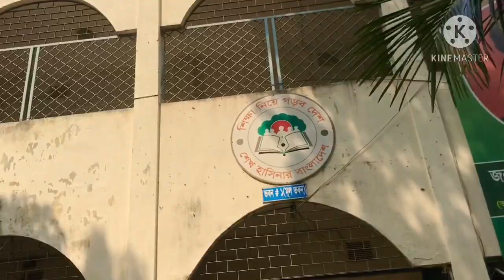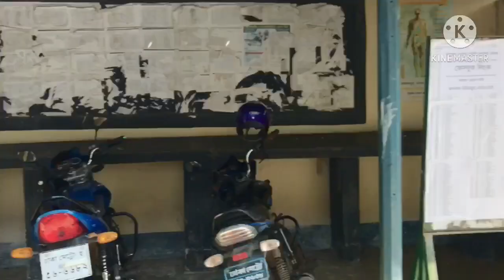ভাওয়াল বদরে আলম সরকারী বিশ্ববিদ্যাল | Bhawal badre Alam Government College Campus | সুন্দর একটি লোক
ভাওয়াল বদরে আলম সরকারি কলেজ বাংলাদেশের গাজীপুর জেলায় অবস্থিত একটি সরকারি শিক্ষাপ্রতিষ্ঠান, যা ভাওয়াল কলেজ নামে অধিক পরিচিত। এটি গাজীপুর চৌরাস্তার নিকটবর্তী ঢাকা-টাঙ্গাইল মহাসড়কের পাশে অবস্থিত। ১৯৬৭ সালে এটি প্রতিষ্ঠিত হয় এবং ১৯৮০ সালে একে সরকারি কলেজ হিসেবে ঘোষণা করা হয়। উইকিপিডিয়া
ঠিকানা: চান্দনা, চৌরাস্তা, গাজীপুর।, গাজীপুর 1702
আপনি ফেব্রুয়ারি মাসে গেছিলেন

ঘণ্টা:
২৪ ঘণ্টা খোলা
প্রতিষ্ঠার তারিখ ও জায়গা: ১৯৬৭
ছাত্র-ছাত্রীর সংখ্যা: ১৯,০০০
সংক্ষিপ্ত নাম: ভ.ব.স.ক
অধ্যক্ষ: প্রফেসর মাসুদা সিকদার
ধরন: সরকারি কলেজ
শিক্ষাঙ্গন: শহর
Gazipur Bhawal badre Alam Government College. Campus scene College. University of Gazipur. পাশে রাখা বেল বাটনটি ক্লিক করে রাখুন। ভাওয়াল বদরে আলম সরকারি বিশ্ববিদ্যালয় কলেজ, গাজীপুর। এখানে ছাত্র, ছাত্রীরা শিক্ষার জন্য আসে, বুদ্ধি অর্জন করতে আসে। মাধ্যমিক পরীক্ষার পর উচ্চ মাধ্যমিক পড়াতে আসে। সকলের জন্য উন্মুক্ত এই কলেজ পড়ার জন্য। চৌরাস্তায় হতে পশ্চিমে যেতে হবে কিছু মুহূর্ত তারপর রাস্তার ডান পাশে ভাওয়াল বদরে আলম সরকারি বিশ্ববিদ্যালয় কলেজ। if you like this video don't forget to hit on like button and drop your comment pls.

(Si Jibon)